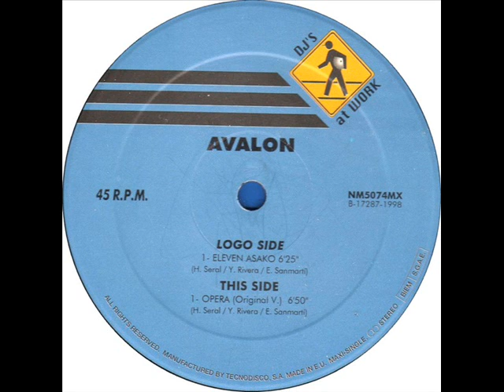Avalon - Opera (Original V.)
Avalon - Opera (Original V.) (B) 1998 .

Label: DJ's At Work ‎- NM5074MX
Country: Spain
Style: Makina
Written-By - Enrique Sanmarti, Hector Seral, Yolanda Rivera